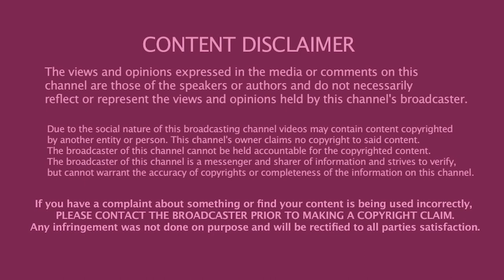In Konversation With Given Stuurman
Instagram pages:

My personal page- @the_karabo_baloyi
Community page- @konversationswithkarabo
Guest-  @givenstuurman3556
Make up artist-  @blankcanvas_artistry
Visuals- Black Studios